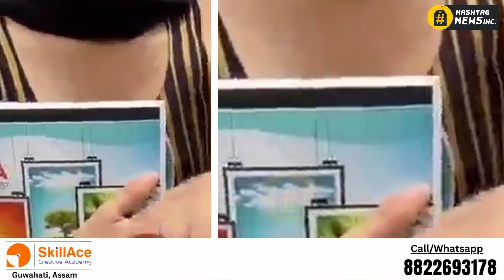ৰাস্তাৰ মাজমজিয়াত প্ৰেমিকে প্ৰেমিকাক মাৰিলে চৰ | BF vs GF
🛑 "মোৰ ওপৰত হাত উঠোৱাৰ তাৰ অধিকাৰ আছে, আপুনি ক'ব কোন "
🛑 ৰাস্তাৰ মাজমজিয়াত প্ৰেমিকে প্ৰেমিকাক মাৰিলে চৰ